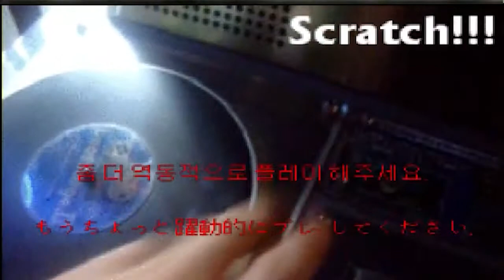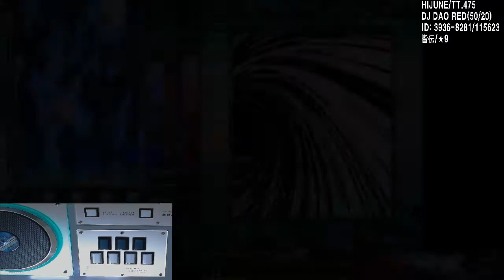[発狂BMS] Fastraffic ★15 Hard-clear(BGA+)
Option: G-Battle, Hard-gauge
Input: DJ DAO RED(Omron 50g, Sanwa 20g)